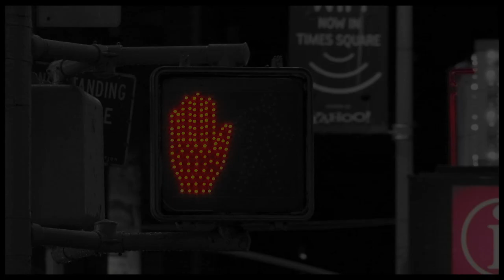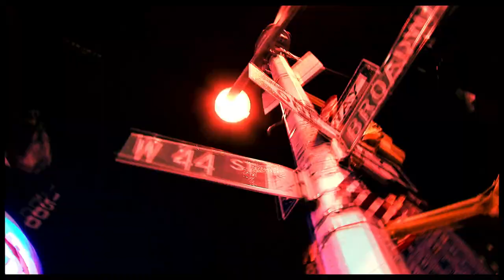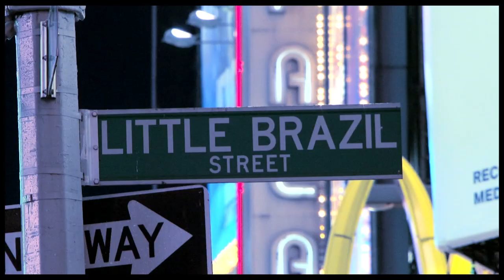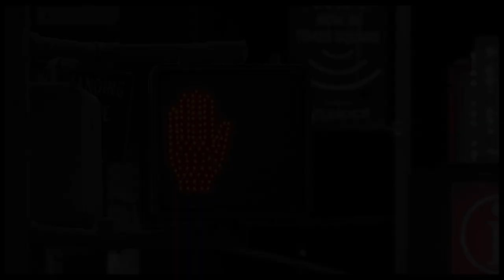PAT RICH & SIMON DE JANO - NEW YORK ROAD (Official Video)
PAT RICH & SIMON DE JANO - NEW YORK ROAD
@ 2010 Jolly Roger / Sound of Pirates!
Video by Steve Thorimbert